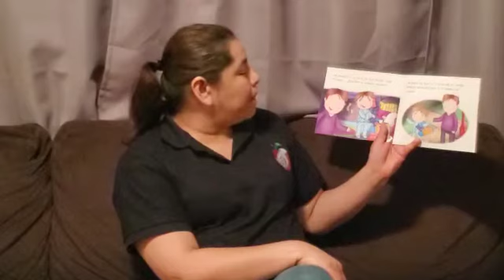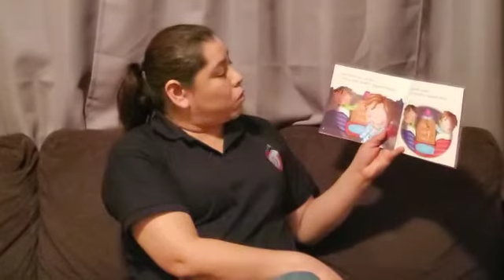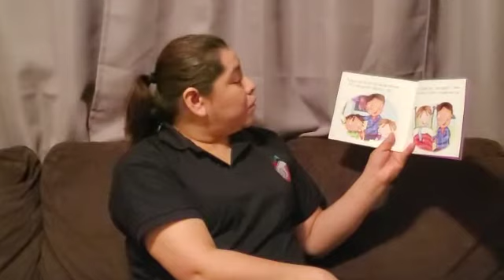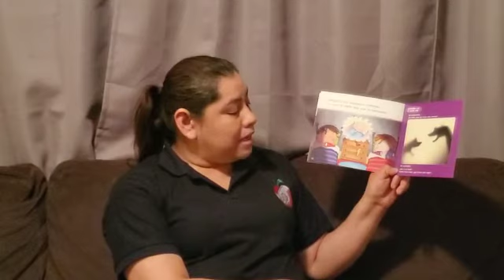April 7, 2020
Video from Antoinette Wood